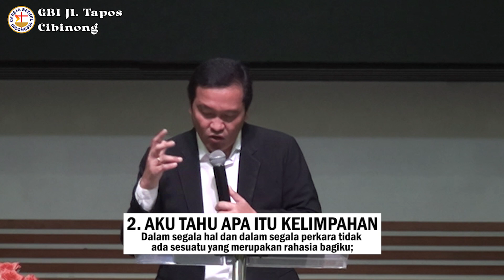Ibadah Online 17 Mei 2020 | Allah adalah Kekuatanku | Pdp. Iwan D.M Manurung